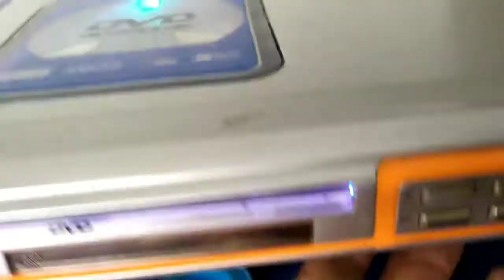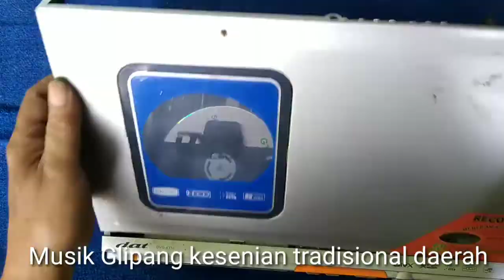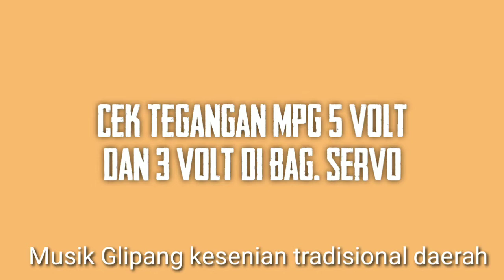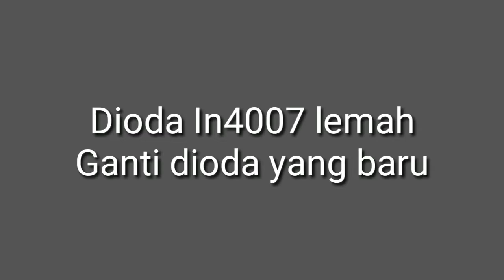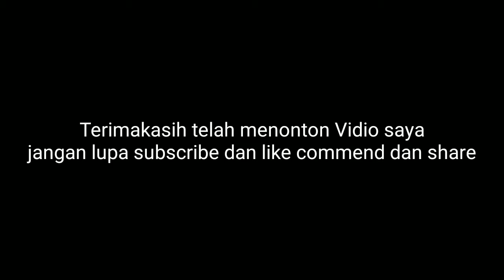DVD DISPLAY DIGITAL TIDAK NYALA POWER NORMAL vlog 027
DVD Player seringkali kita jumpai kerusakan pada display digital tidak tampil di karenakan MPG tidak bekerja yang disebabkan oleh tegangan 3 volt untuk servo tidak normal permasalahan nya di antara komponen ada yang lemah seperti Dioda dan juga transistor yang sudah tidak berfungsi secara maksimal
dukungan anda untuk memberikan subscrib like commend dan share saya ucapkan terimakasih